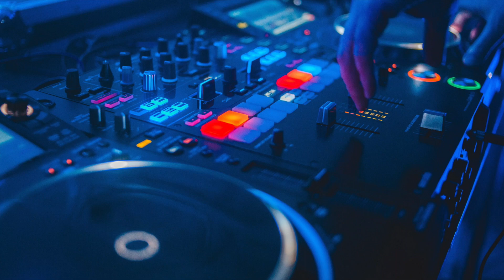Enjoy Yourself (Original Mix) Nicolass - Blast Records